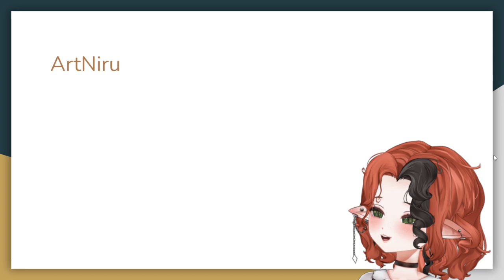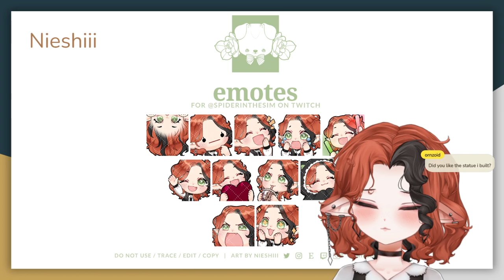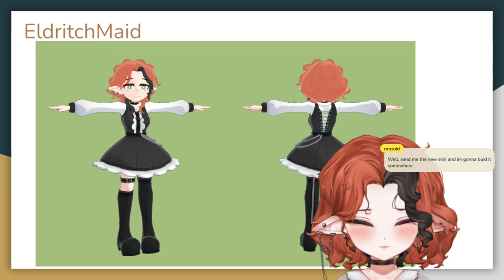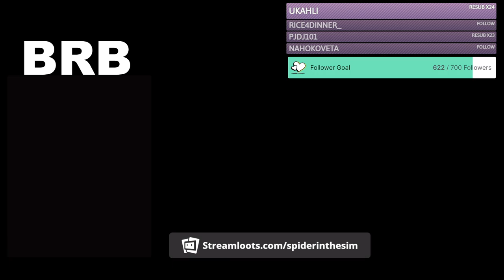Mini Debut Then Skyrim 😎 9/4/23